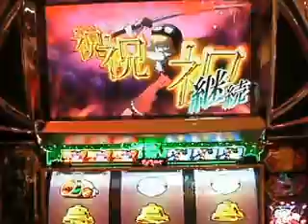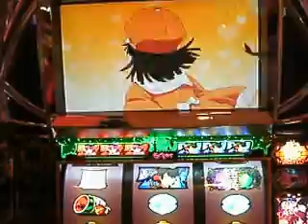パチスロ化物語：しのぶルーレット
サミー　『パチスロ化物語』　10/6販売　シンカンカク怪異パチスロ　【お断り】この動画は展示会にて、デモ機を撮影者がメーカー様から許可を頂き試打しながらの撮影ですので、撮影者の写り込みや音声の混入または、目押しミスや画像のブレがありますが御了承下さい。